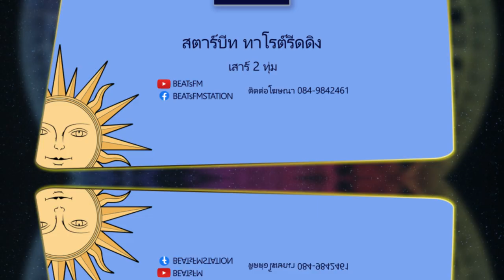เช็คดวง คนเกิด วันพุธ💚(19-25มิย65) by แม่หมอ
⭐️'StarBEATs Tarot Reading' 'สตาร์บีท ทาโรต์ รีดดิง'
💫รายการที่พาคุณสู่โหมด
✡️ทุกคืนวันเสาร์ 2 ทุ่ม!